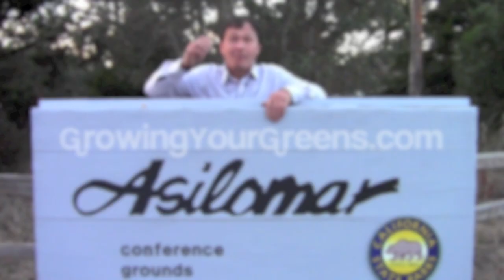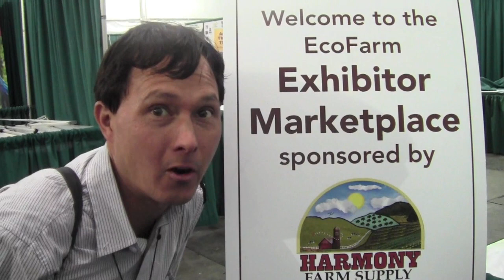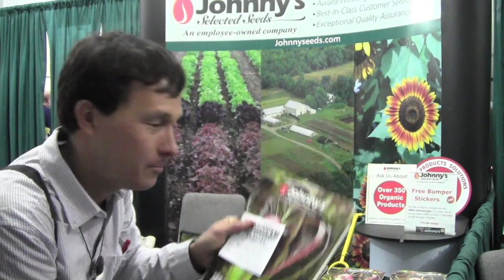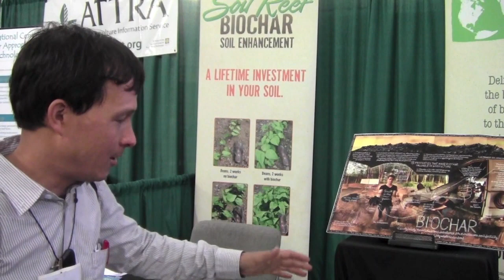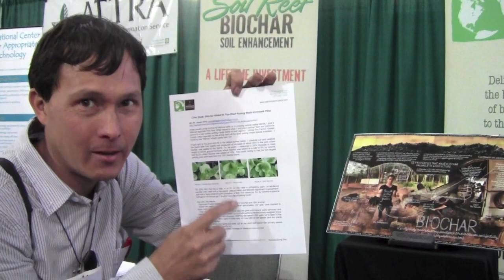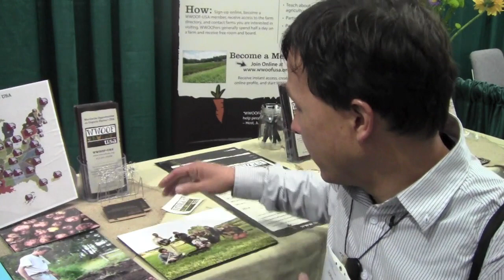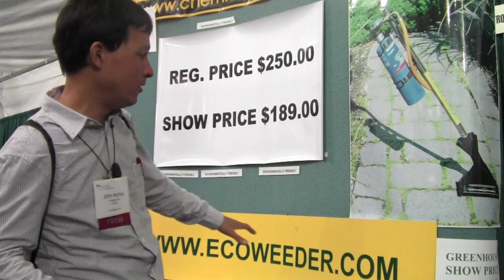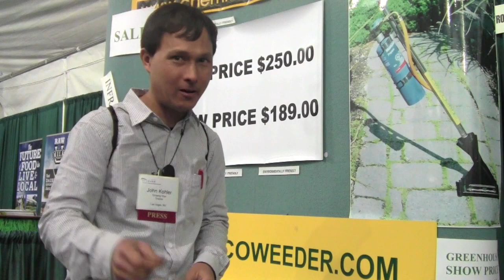Learn Ecological Farming at the EcoFarm Conference 2014 Review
attends the 2014 EcoFarm conference and shares with you his thoughts on the conference as well as some of his favorite exhibitors at the event.   The EcoFarm conference brings together people wholare passionate about the food system and building and growing a more just food system for everyone involved from consumers, gardeners, farmers, producers, sellers and more.

In this episode, John will share his thoughts on this event as well as share the following companies with you:
1. Johnny's Select Seeds - Thousands of varieties of seeds to grow

2. Soil Reef Biochar - Biochar soil ammendment

3. Thorvin Kelp - Organic Kelp meal

4. Wwoof - Learn how to farm on the job free training.

5. Safer Organic Sprays for Pests

6. Eco Weeder - propane weed control

7. RinconVitova Insectaries - Beneficial Insects, Traps, Seeds, etc.